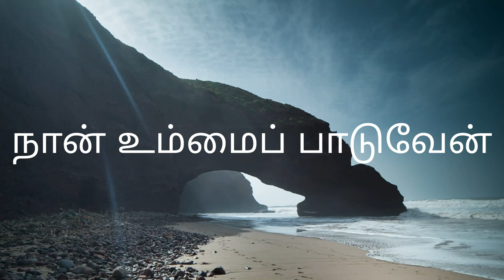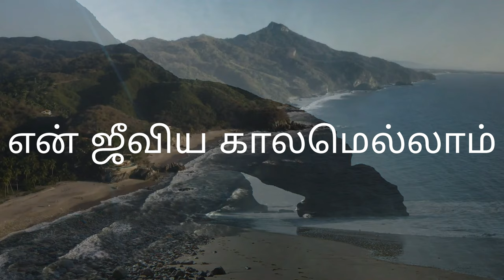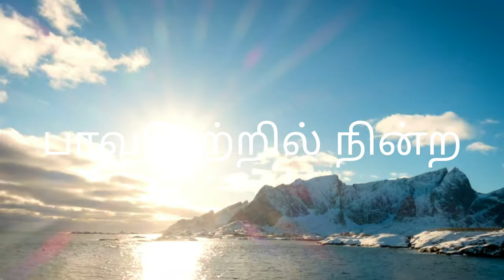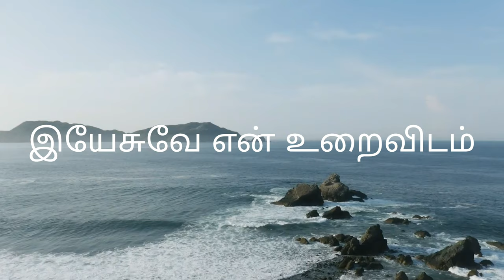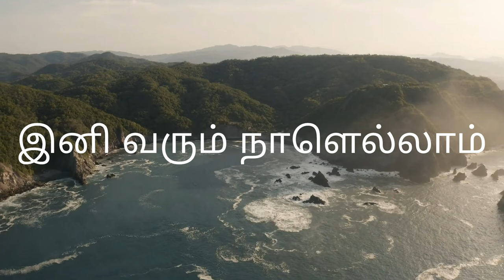Paaduven Endrum | பாடுவேன் என்றும் | Premji Ebenezer | Andronicus F | R.Fredrick Monahan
Artist : Evg.Premji Ebenezer
Album : Puthiya Anubavam Vol 1
Music & Vocals : Andronicus F @AndyFredrick
Keyboard, Bass Guitar, Lead Guitar, Drums Arrangement : Andronicus F @AndyFredrick
Music Advisor : R. Fredrick Monahan @FredrickMonahan
Lyrics Video : Andronicus F @AndyFredrick